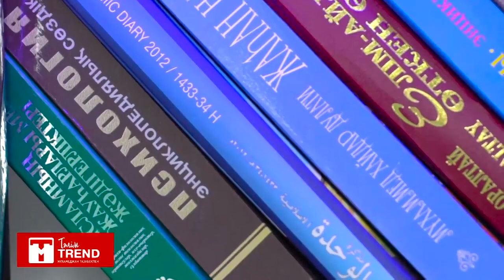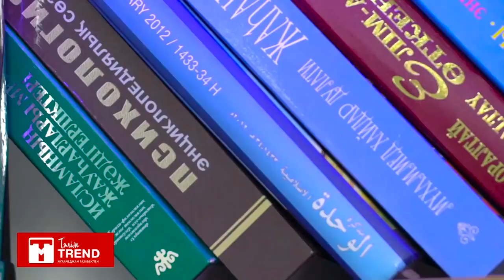Мінезім жаман болса, қалай құтылса болады?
Мұхамеджан Тазабек | TALIM TV
ҚР еңбек сіңірген қайраткері, ақын